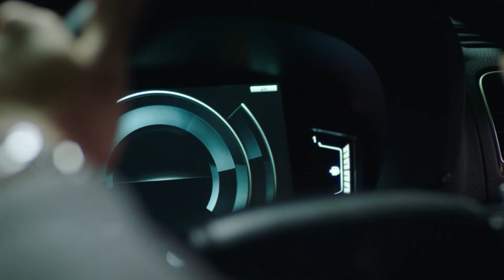NEW GENERATION PAJERO SPORT 2020 Promotional Video [MITSUBISHI MOTORS] | the_suv_lovers_8055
NEW GENERATION PAJERO SPORT 2020 Family ver.